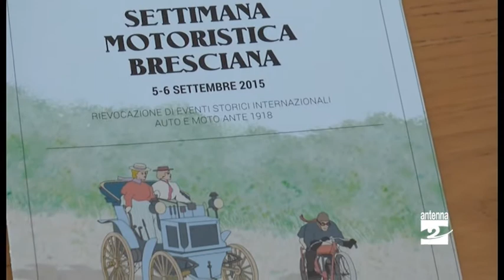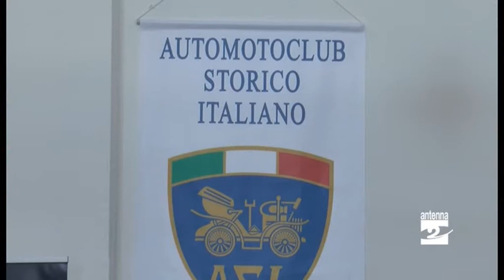Pisogne, automobili ante 1918 con la Settimana Bresciana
Cimeli delle due e quattro ruote sabato e domenica saranno impegnati nella Settimana Bresciana, manifestazione organizzata dal Musical Watch Veteran Car Club. Sabato la manifestazione farà tappa sul lago d’Iseo: a Sarnico (alle 9,30) e a Pisogne (intorno alle 11,30).